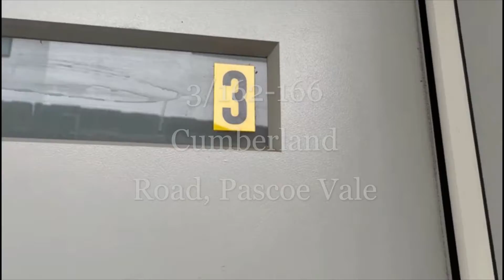3/162-166 Cumberland Road, Pascoe Vale